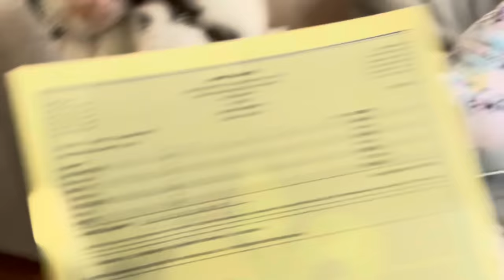Ju Ju Report Card update😬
We all owe juju an apology for saying she was hiding her report card😏